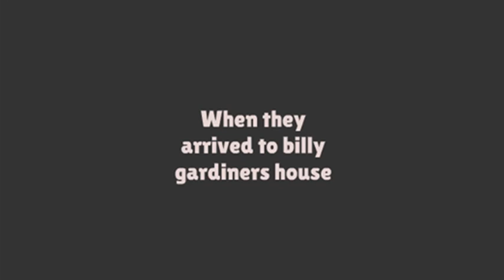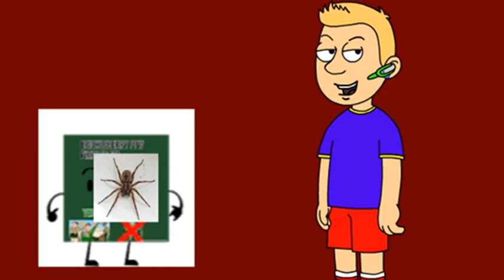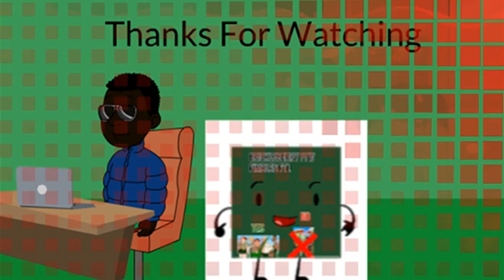Leonel Ruins Billy Gardiners 16th Birthday/Grounded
Happy 16th Birthday billy gardiners!